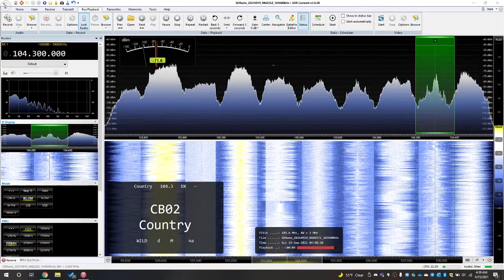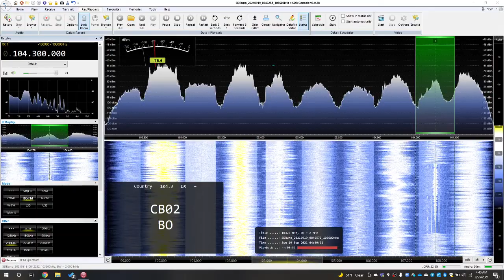104.3 CJQM Sault Ste. Marie, ON - September 19, 2021 Tropo from Tabernacle, NJ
104.3 CJQM Sault Ste. Marie ON.  9/19 tropo from Tabernacle NJ.  RSPDuo SDR with APS-13 antenna (primary), Innov-8 antenna phase.  Recorded with SDRUno software with diversity mode to null local WRFF IBOC.  Played back in SDR Console software.

CJQM is 672 mi.